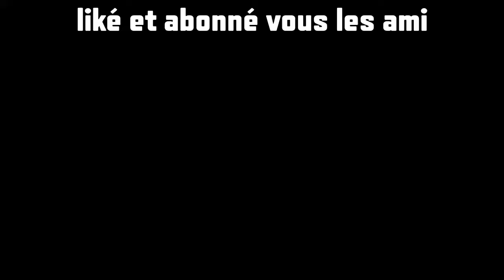LE PIRE HACKEUR DE WARZONE ( Call Of Duty Modern Warfare)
N'esiter pas a liké partager la vidéo et dite moi en commentaire si sa vous a plus